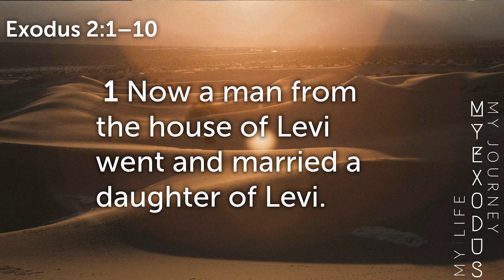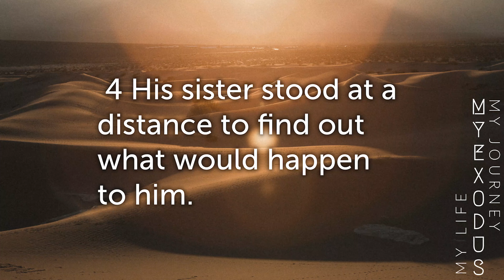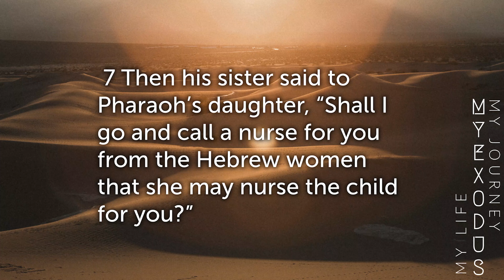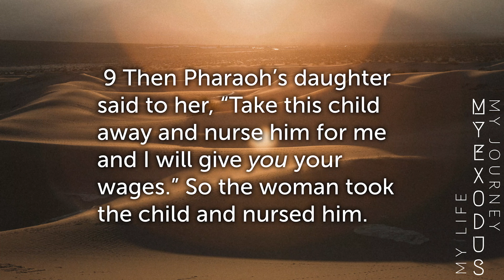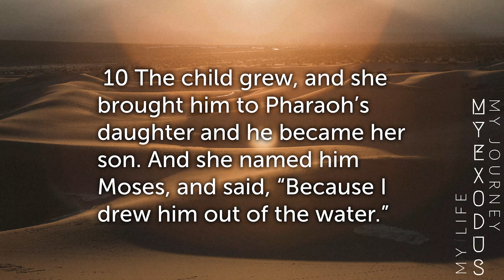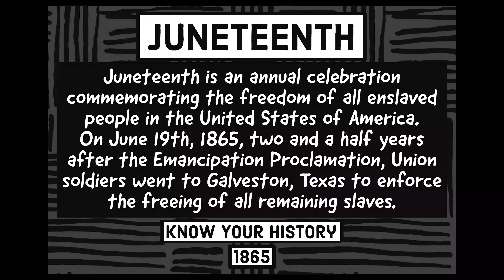My Life, My Journey, My Exodus. Part 3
Titled: The Naked Woman on Wall Street